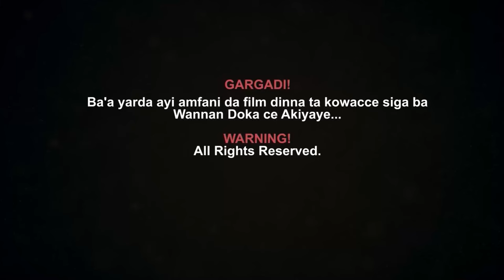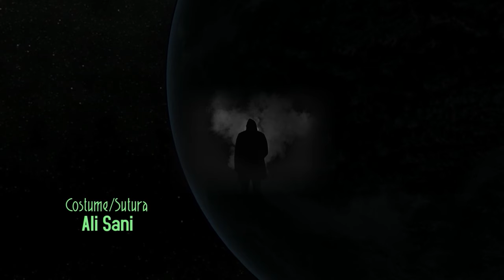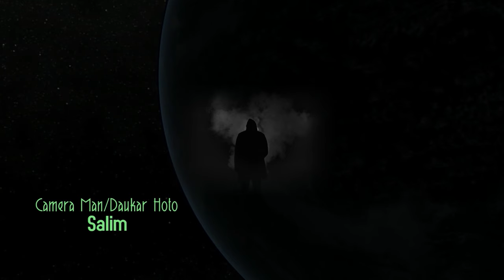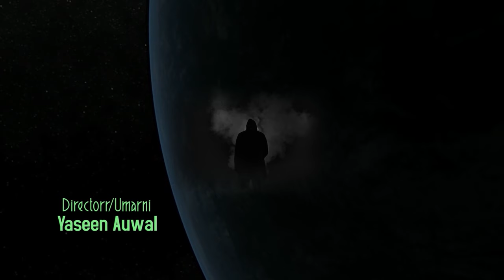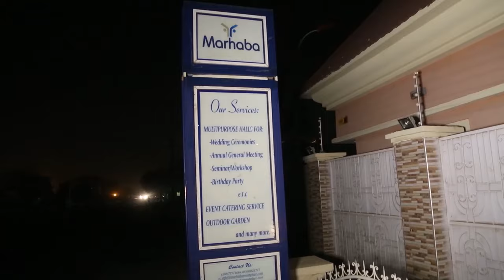NISAN KWANA 1&2 LATEST HAUSA FILM With English subtitle Rahama Sadau and Sadiq Sani Sadiq